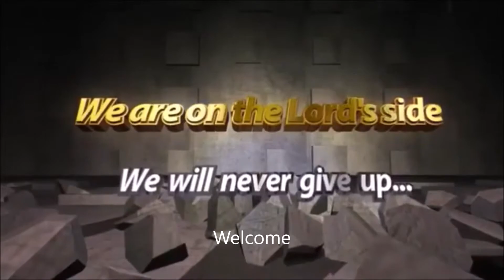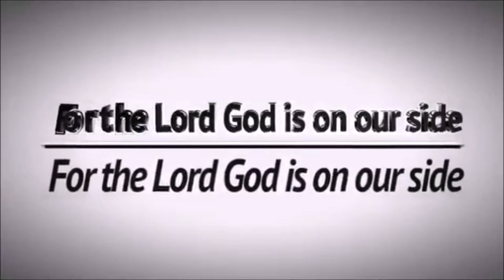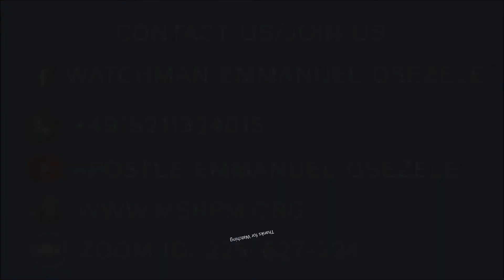MSRPM NIGHT VIGIL PRAYER WATCH DAY 25, 12 AM CET, 29.08.2020